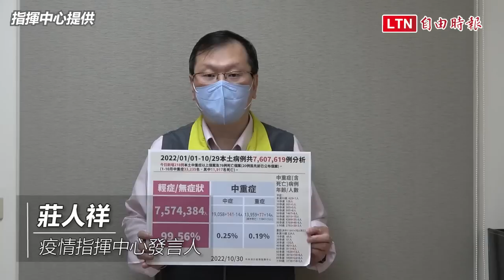連續4天病例低於4字頭！ 本土+31500、死亡+76（指揮中心提供）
連續4天病例低於4字頭！ 本土+31500、死亡+76

連續4天病例低於4字頭！中央流行疫情指揮中心發言人莊人祥公布，今日本土武漢肺炎（新型冠狀病毒病，COVID-19）新增31,500例，較昨日下降3%、較上週日下降10.8%；中重症新增218例；死亡新增76例。境外移入則新增47例。新增31,500例本土病例，為14,524例男性、16,969例女性